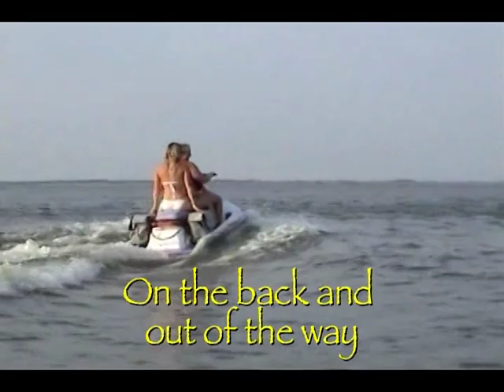The Buddy Bag Set : PWC / Jet Ski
The Buddy Bag is an amazingly versatile durable quality hand made product that is made in the USA and has great value. for more detail.